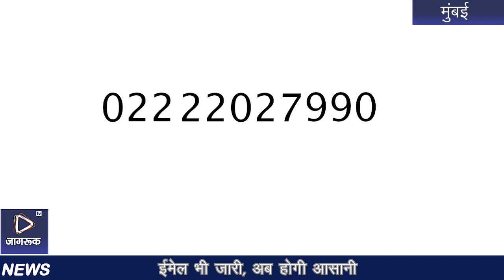Jagruk TV महाराष्ट्र से गांव जाने के बंदोबस्त पूरे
Jagruk TV

महाराष्ट्र से गांव जाने के बंदोबस्त पूरे

महाराष्ट्र सरकार ने जारी किए टेलीफोन नंबर

ईमेल भी जारी, अब होगी आसानी

मुंबई। महाराष्ट्र से जिन्हें अपने गांव वापस जाना है, वे अपना पूरा विवरण महाराष्ट्र सरकार द्वारा जारी किए गए टेलीफोन नंबर 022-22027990, 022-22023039 और ईमेल   पर दें सकेंगे।

कोरोना वायरस के चलते जारी किए गए लॉक डाउन के कारण महाराष्ट्र में बड़ी तादाद में प्रवासी नागरिक फंस गए है। जो अरसे से वापसी के इंतज़ार में है। हालांकि विगत कई अरसे से इस दिशा में खासे प्रयास किये भी जा रहे है। जिसमे काफी हद तक सफलता भी मिली है।

बताते चले कि राजस्थान से बड़ी संख्या में प्रवासी राजस्थान वापसी के इंतज़ार के है। ऐसे में महाराष्ट्र सरकार की और से उठाए गए ताज़ा कदम काफी उम्मीद भरे है।

जागरूक टीवी के लिए मुंबई से खास रिपोर्ट

अपने करीबी को यह सूचना उपलब्ध करा सकते हैं। जो अपने गांव जाना चाहते हैं।